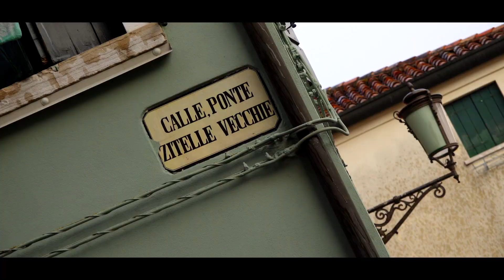Cicloturismo a Chioggia, biciclettando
Il video promozionale sul cicloturismo a Chioggia realizzato nell'ambito del progetto gestito da Apindustria Servizi srl "Sinergie: biciclettando tra montagna e mare".
Il progetto mira a costruire una nuova proposta turistica tra cultura, enogastronomia e sport in Veneto.